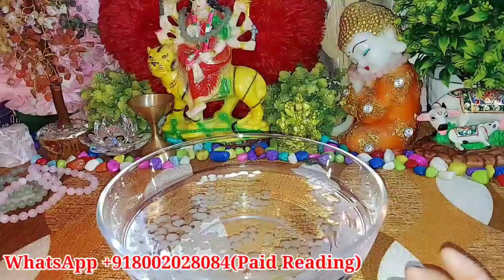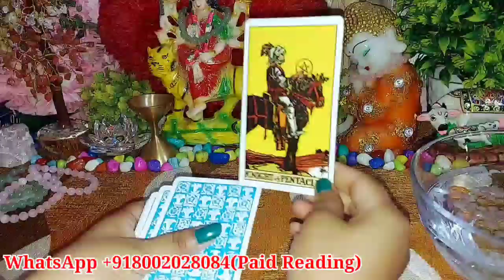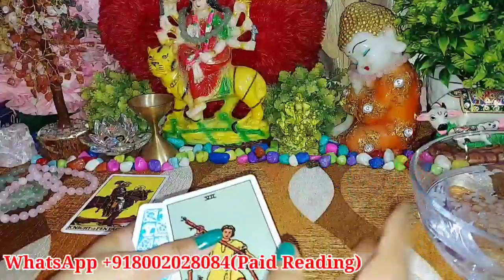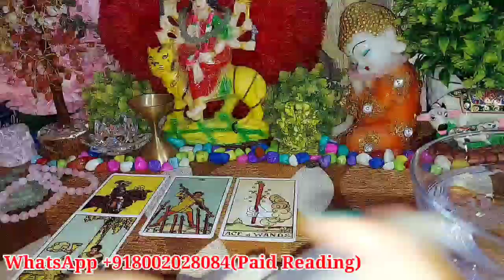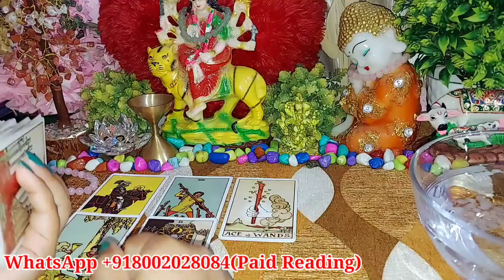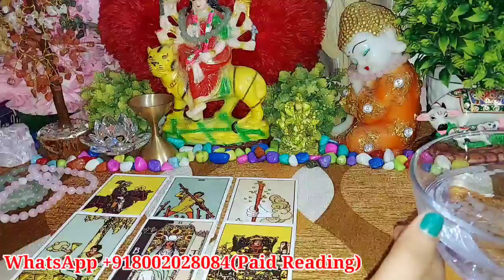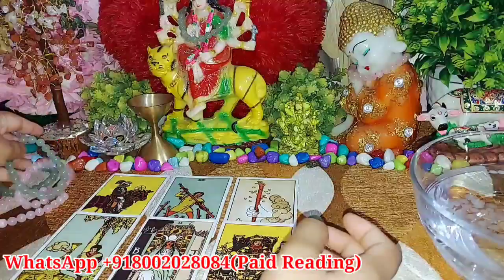AAP DONO KYA SOCH RAHE HAIN ABHI ISS WAQT EK DUSRE KE BARE MEIN/CANDLE WAX READING TAROT